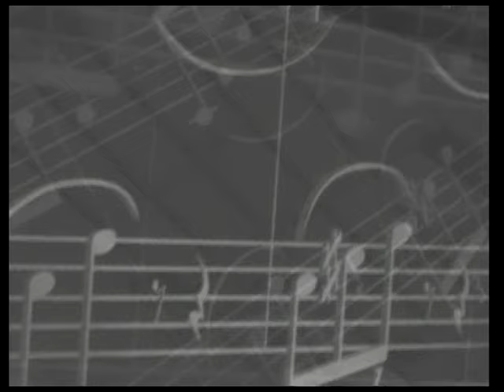Karel Gott - V máji (oficiální video)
Video z DVD Karla Gotta "Lady Carneval - Hity 60. let"
Text písně V máji:

Nemám stání, nemám stání,
ve vzduchu už cítím
jarní vláhu jarní tání.
A tak vstávám,
neboť nemám stání,
neboť dneska za svítání
jaro přišlo k nám.

Jen v máji,
se láska ve mně rodí.
V máji
já po rukou
i chodím v máji,
já po rukou
i chodím za tebou.

Jen v máji,
má píseň moji lásku hájí.
Však srpek na nebi ji krájí,
měsíc jen budu tvůj.
Jen máji...

Jen v máji,
měsíc jen budu tvůj, budu tvůj,
budu tvůj, budu tvůj, budu tvůj.

Hudba: Jimmy Fontana, Carlo Pes, Giovanni Meccia
Český text: Jiří Štaidl
Z televizního pořadu Vysílá studio A (1966) režiséra Jaromíra Vašty